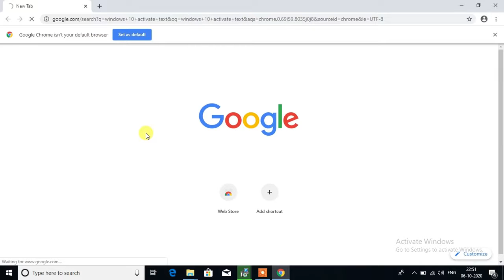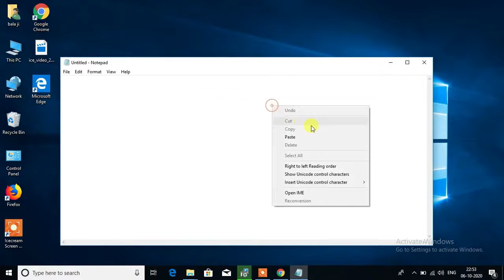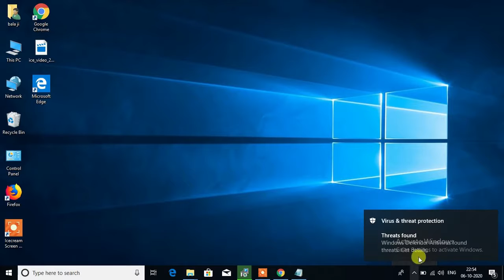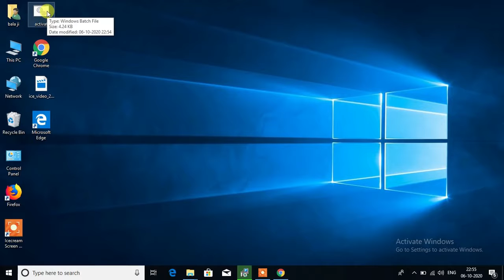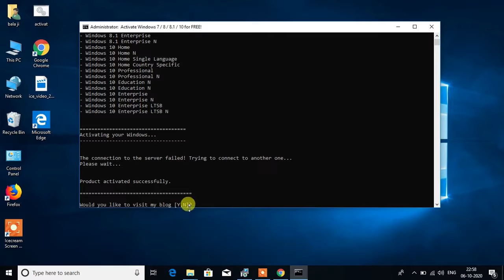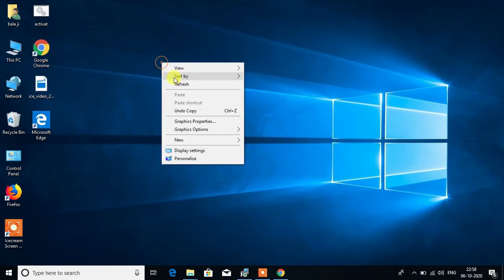How to Solve Windows 10 Activation Errors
How to Solve Windows 10 Activation Error
How to fix activation error 0xc004f014

Solution 1 – Activate Windows with a phone call

Windows 10 users are able to activate the OS using a free call regardless of the location. This is a great way to solve this, and similar Windows update errors. And that’s exactly what we’re going to try first.

Here’s how to activate your version of Windows 10 using a free call:

Press the Win key + R to open the Run window.
Type in slui 4 and press Enter.
The window will open asking you to choose the region you’re residing in.
Windows will now make an automated call.
During the call, you’ll need to read your Installation ID. Once you read it, you’ll be provided with a Confirmation ID.
After that, you’ll have to read the Confirmation ID out loud, just to make sure you got everything right.
Click the Activation button, and follow further instructions o finish the activation process.
End the call and restart your computer.
Solution 2 – Use default product key

If you weren’t able to activate Windows using the call activation, let’s try with a default activation key. This is a key provided by Microsoft for situations like this.

Basically, the default key activates Windows temporarily, allowing you to replace it with an actual product key later.